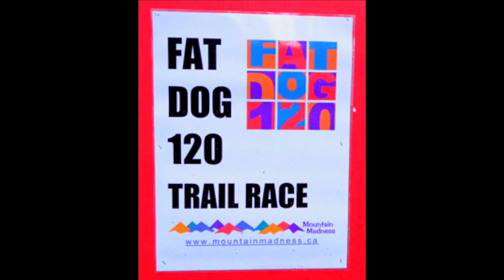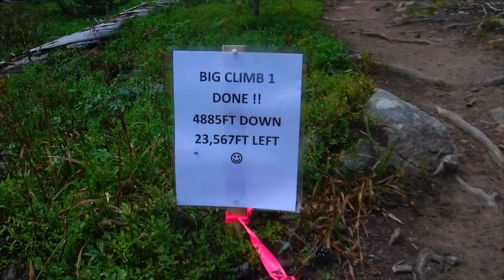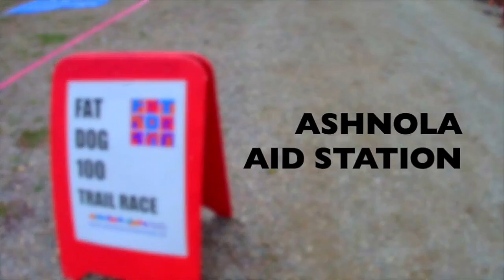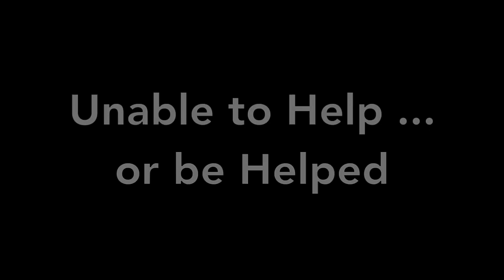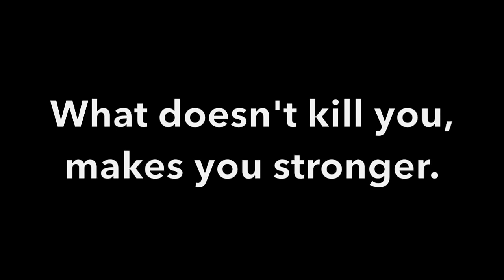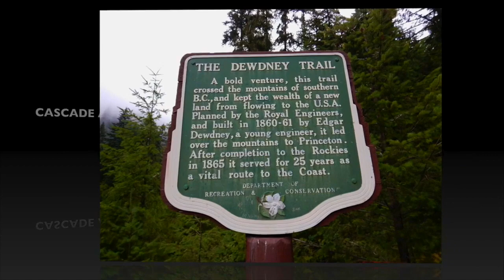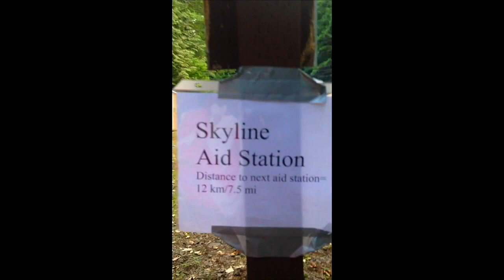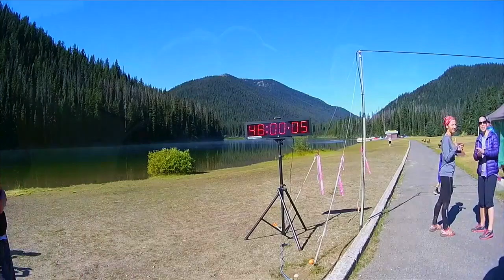Ultramarathon Fat Dog 120 Mile Mountain Trail Race. 2015 Ultra Endurance 197km Running Race. Canada.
Ultramarathon Running. A Freak Dangerous Mountain Storm Caused Hypothermia and Navigation Issues at 2015 Fat Dog 120 Mile Mountain Trail Race. Ultra Endurance 200km Wilderness Running Race. @HealthyBodyBySophie
My only DNF ever... happened during  my 2nd Fat Dog 120 mile trail race.
After overheating all day on the 2nd mountain pass a freak drop from summer to winter temperatures with driving rain and hail... left many of us hypothermic and a few of us miles off course in the dark...
 Running the 197km Mountain Trail UltraMarathon in Southern British Columbia, Canada.
Ranked one of the Top 9 Toughest Races in the World. UTMB Qualifying Race.healthybodybysophie @HealthyBodyBySophie This is our 9000km Cross Canada Odyssey and 2nd Completion of this Beautiful Race. It is like running up and over Mt. Everest from Sea Level in under 49 Hours without sleep or Rest. Ultra. Ultra Running. Ultra Endurance. Super Human Endurance Racing. Manning Park BC. Wilderness Running. Wilderness Adventures. Rocky Mountain Wilderness.
Trail Running in Canada's Rocky Mountains. Outdoor Adventures. Home Fitness Workouts. Home Exercises. Injury Prevention Videos. Personal Training. Marathon Running. Trail Running. Hiking the Rockies. Rocky Mountains British Columbia. Coastal Mountains B.C. Hope. Nelson. Keremeos. Kelowna. Creston. Cranbrook. Fernie. Osoyoos. Castlegar. Princeton B.C. Eastgate.
Hoka Shoes, Pearl Izumi, Salomon Running. Outdoor Fitness. Cross country running.
 HEALTHY BODY BY SOPHIE    FITNESS AND WELLNESS YouTube CHANNEL
Ultramarathon Running - Ultra Endurance - THE DNF - Running 197km for 2 Days non-stop.
FAT DOG 120 Miler
Ranked one of the Top 9 Toughest Races in the World.
UTMB Qualifying Race. My first and only DNF (Did not finish) because of a life threatening dangerous high mountain storm.
It is like running up and over Mt. Everest from Sea Level in under 48 Hours without sleep or Rest.
Trail Running in Canada's Rocky Mountains.
Most Beautiful Epic Race in Canada.
RUN GRIM REAPER
Ranked one of the Top 9 Toughest Races in the World. UTMB Qualifying Race.  This is our 9000km Cross Canada Odyssey and 2nd Completion of this Beautiful Race. It is like running up and over Mt. Everest from Sea Level in under 49 Hours without sleep or Rest. Ultra. Ultra Running. Ultra Endurance. Super Human Endurance Racing. Manning Park BC. Wilderness Running. Wilderness Adventures. Rocky Mountain Wilderness.
Hardrock Qualifying Race. Running videos. Training for ultras. Running fitness videos.
About a two and a half hour drive east of Vancouver, British Columbia in Manning Park. Three provincial parks that play host to the Fat Dog 120 mile trail ultramarathon race. Fast packing the rocky mountains. Hiking the rocky mountains. Rocky mountains Canada. Hiking. Beast mode cardio fitness. Running biomechanics videos.